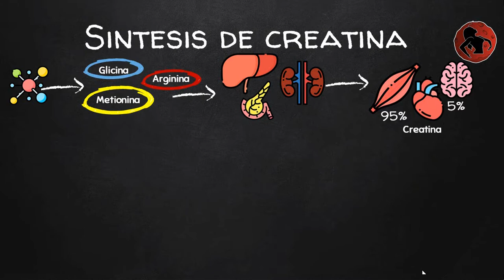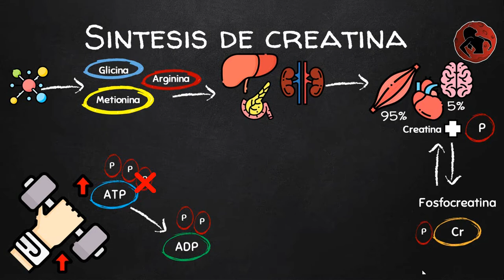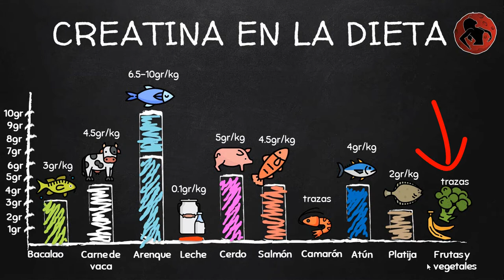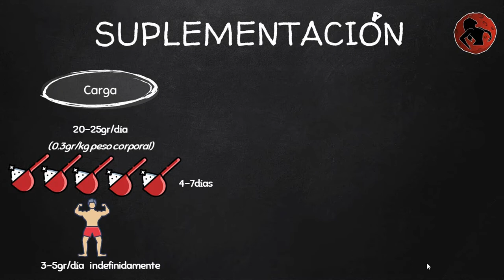Todo sobre CREATINA - qué es, beneficios, fuentes, veganos, efectos secundarios, tiempos y más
En este video responderemos las preguntas más comunes sobre la CREATINA:
1️⃣ ¿Qué es y cómo funciona la creatina en el ejercicio? 00:19
2️⃣ ¿Cuáles son los beneficios de la creatina? 01:24
3️⃣ ¿De dónde podemos obtener creatina? 01:52
4️⃣ ¿Cuánta creatina nos aportan los alimentos? 02:10
5️⃣ ¿Se pierde creatina al cocinar los alimentos? 02:38
6️⃣ ¿Los veganos obtienen creatina de la dieta? 03:02
7️⃣ ¿Qué porcentaje de creatina obtenemos de manera natural y cuánta se necesita para saturar los músculos? 03:16
8️⃣ ¿Cómo debemos suplementarnos? 03:42
9️⃣ ¿Debo tomar creatina los días que no entreno? 04:24
🔟 ¿Los carbohidratos mejoran la síntesis de creatina? 04:33
1️⃣1️⃣ ¿Qué método de suplementación elegir: carga o mantenimiento? 04:53
1️⃣2️⃣ ¿Creatina antes o después del entrenamiento? 05:20
1️⃣3️⃣ ¿Cuál es la mejor creatina? 05:41
1️⃣4️⃣ ¿Es necesario ciclar la creatina? 06:07
1️⃣5️⃣ ¿Respondedores Vs NO respondedores? 06:47
1️⃣6️⃣ Efectos secundaros ¿Daño renal y hepático? 07:10
1️⃣7️⃣ Efectos secundaros ¿Aumento de peso y retención de agua? 07:37
1️⃣8️⃣ Efectos secundaros ¿Problemas estomacales? 07:51
1️⃣9️⃣ Efectos secundaros ¿Caída del cabello? 09:01
2️⃣0️⃣ ¿Es malo tomar cafeína mientras se consume creatina?  08:22
REFERENCIAS
🔎Síntesis de creatina

🔎 En el Blog, podrás encontrar todas las referencias utilizadas para obtener la información aquí presentada.